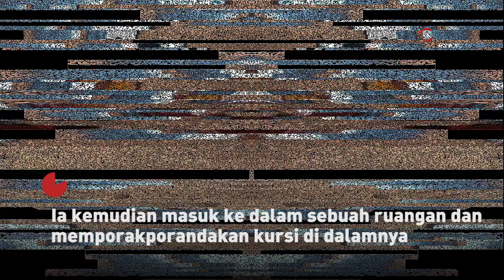Pendukung Malaysia Ngamuk Usai Kalah 4-1 dari Indonesia